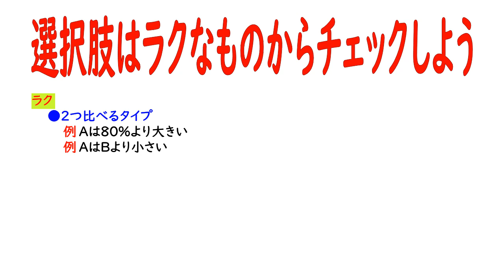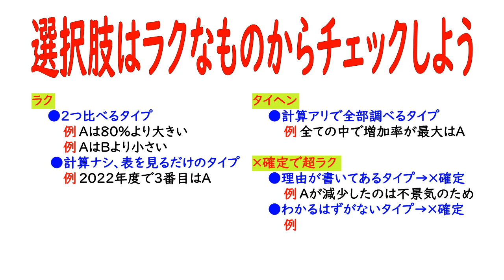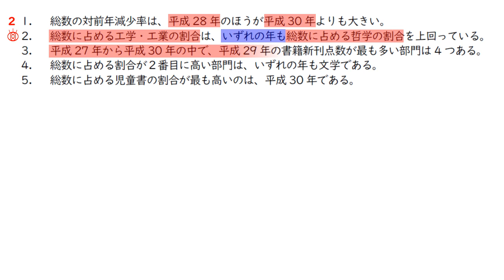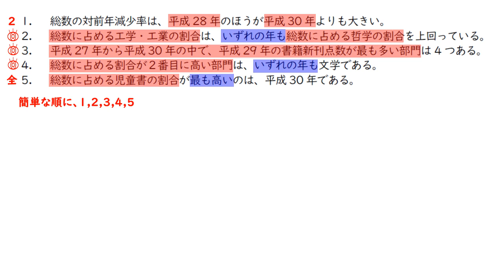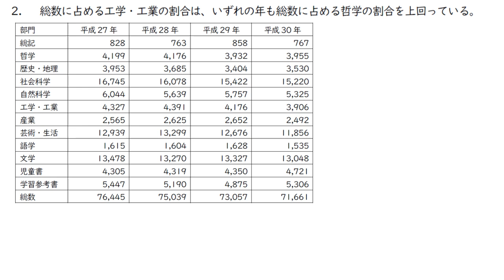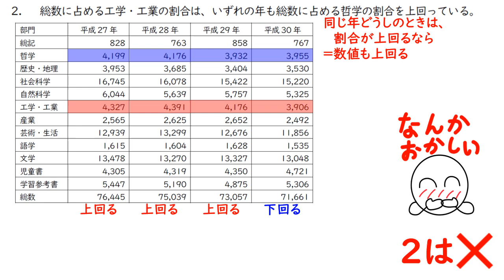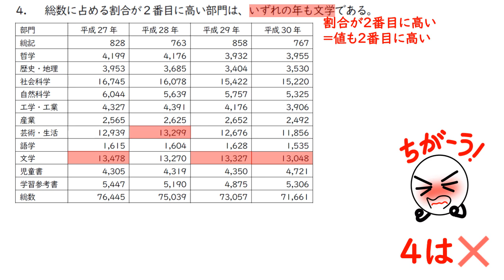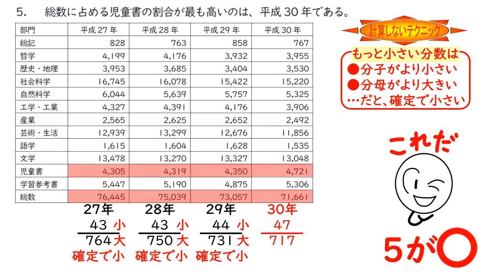2021東京消防Ⅲ類 問21資料解釈【ハヤラク資料解釈】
ハヤくてラクな　2021東京消防Ⅲ類 問21資料解釈　の解説動画
時間短縮のため選択肢は簡単な順に選んで解いています。
実践では正解を見つけたら終わりなので、
動画も正解にたどり着いたら、見るのをやめてＯＫ。

興味を持ってもらえたら、遊びに来てね！